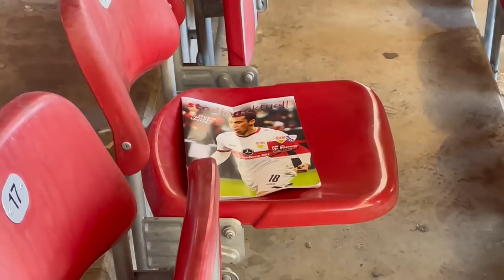VfB Stuttgart 1:1 VfL Bochum | Unfassbar! | Stadion Vlog